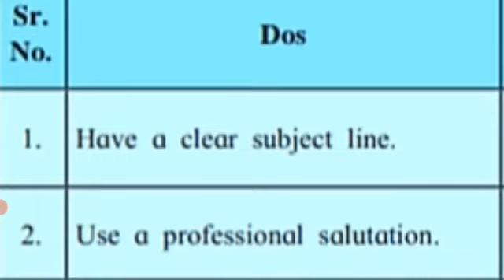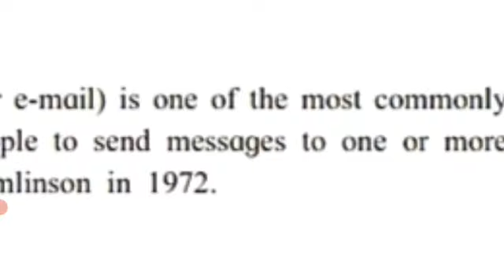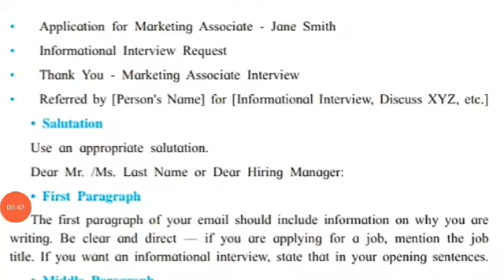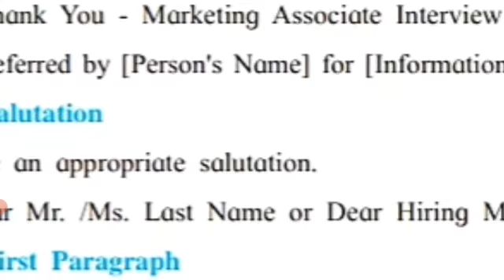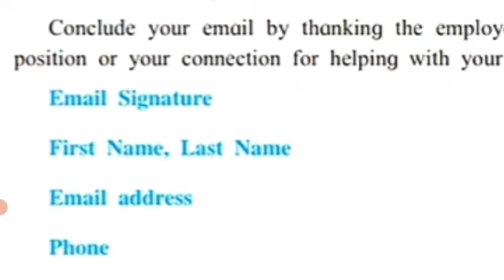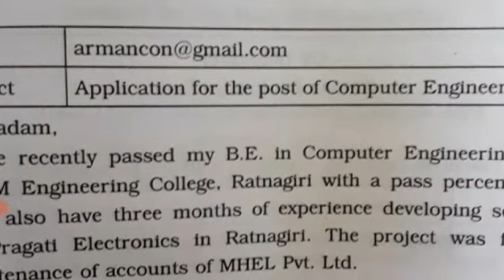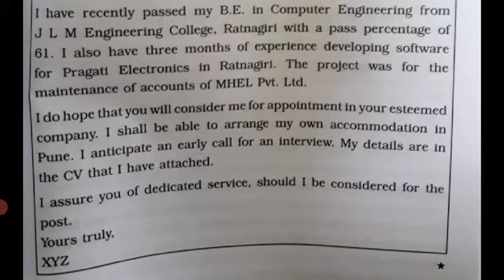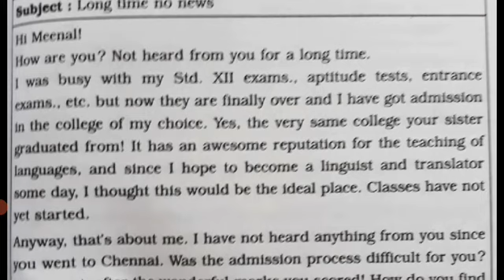Std.11th &12th - E- Mail Writing